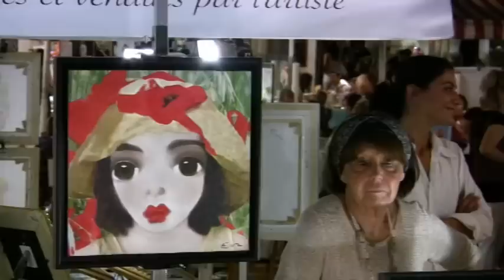Korsika Doku Teil 3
Von Köln nach Korsika und zurück... Zwei Frauen und ihre Bikes...